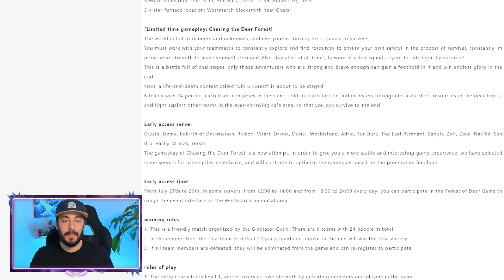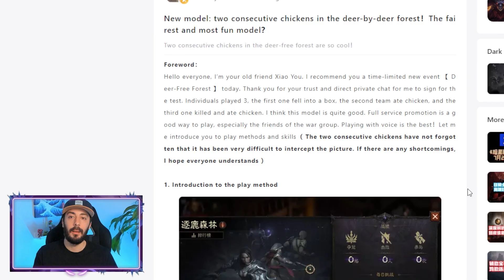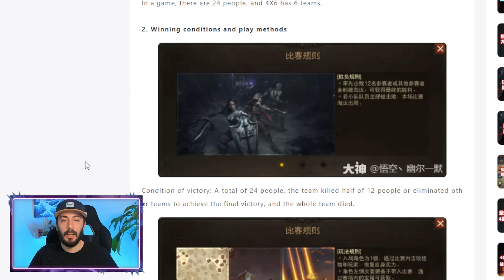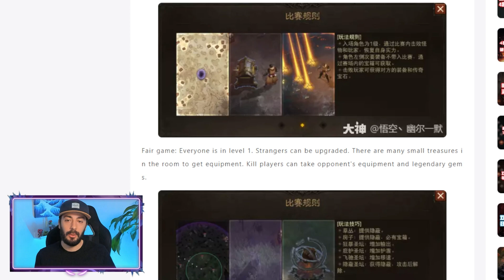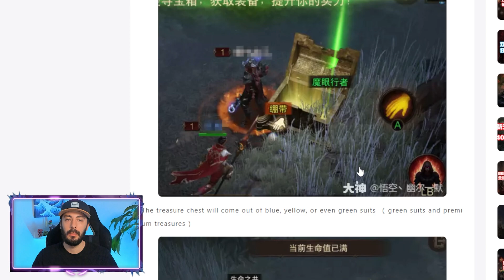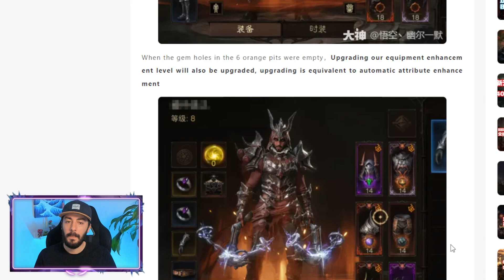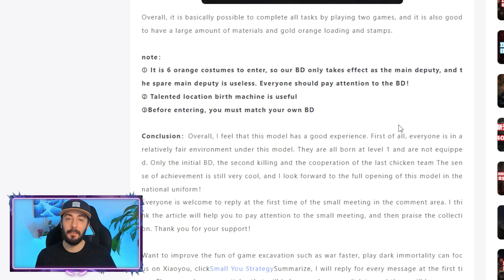NEW F2P PVP MODE in Diablo Immortal - ALL DETAILS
New F2P Battle Royale PVP mode in Diablo Immortal is looking awesome!

00:00 New PVP Mode
03:30 Details